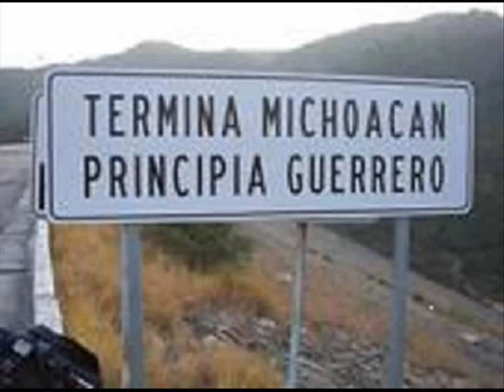S-KPULARIO MIX... ...FIESTA GRUPERA 94.5 FM